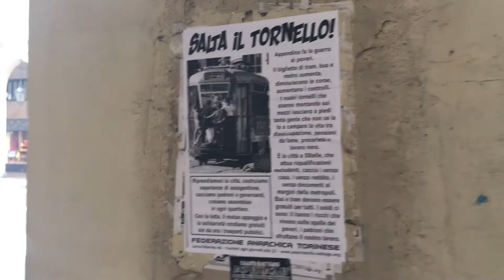Torino, scritte contro Erdogan in via Po